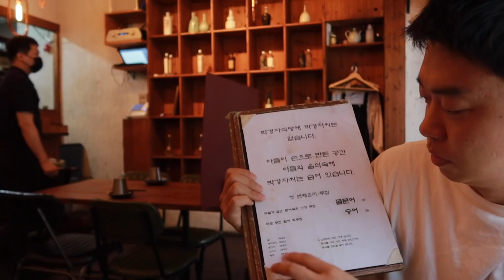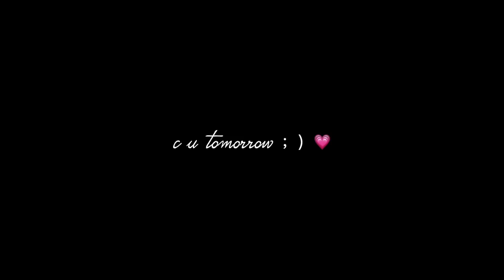[한글자막] DAY17 임신중의 상실감..孕期的一大波陌生的沮丧感 自我情绪调节｜Renasteps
记录下来孕期出现的很陌生的沮丧情绪
研究很多自我调节的方法也真的是很重要呐！
day17来啦 然后我们doni拥有了一个新名字hhhh

♥ Taobao - （美妆）美就完事了（珠宝）bonbon珠宝（直邮店）itzyuz